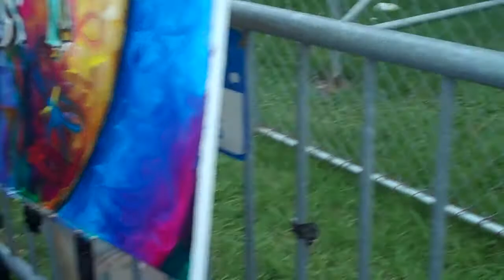Frenchy signing Pearl Jam panting at the 2010 JazzFest in New Orleans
Frenchy adding final touches to his performance painting of Pearl Jam at the 2010 Jazz Fest in New Orleans.